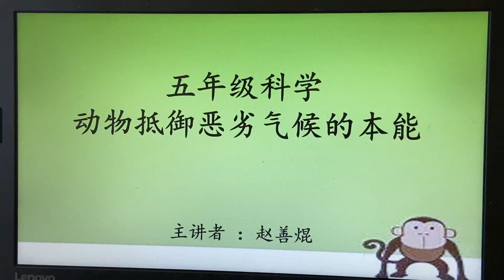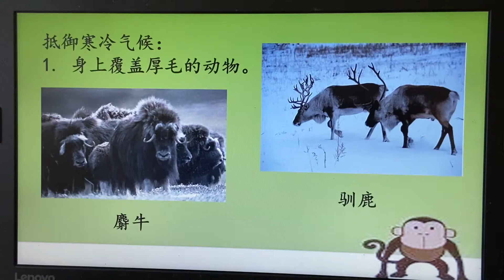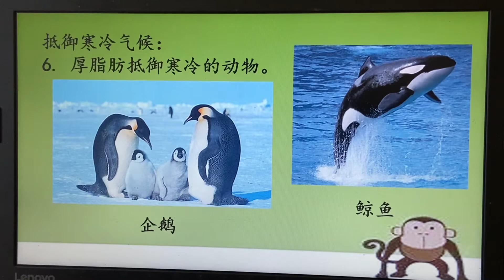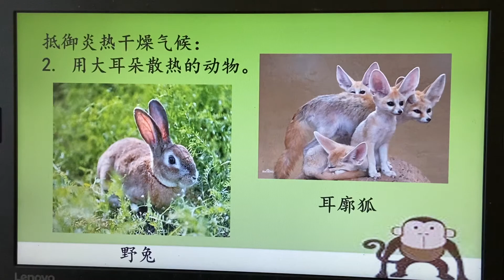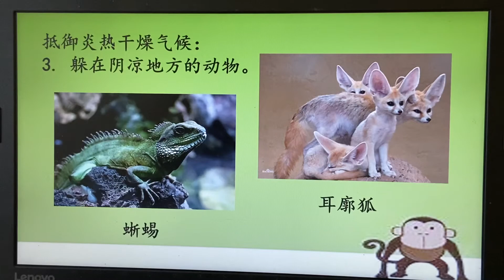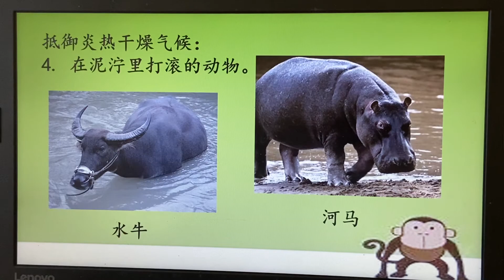五年级科学 — 动物抵御恶劣气候的本能